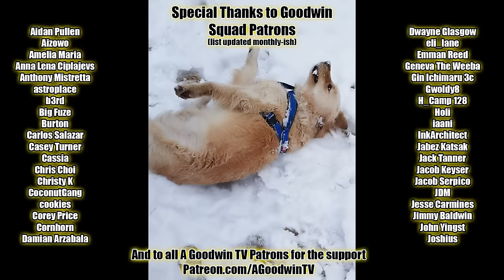Frieren episode 10 reaction and commentary: A Powerful Mage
The Frieren reaction and commentary series continues with episode 10, A Powerful Mage.

In Frieren episode 10, A Powerful Mage, Frieren assists in the retirement of an old work colleague.

Frieren Synopsis: Flashbacks reveal where Frieren learned the power of overkill.